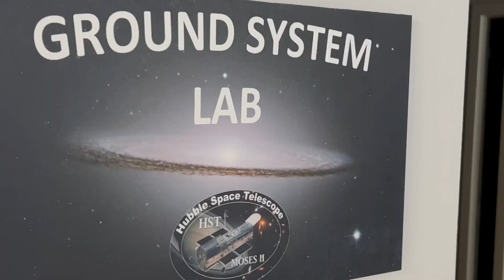Hubble Women Making History: Daria Outlaw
NASA’s Hubble Space Telescope has an impressive group of women who have worked and continue to work on the historic mission.

From Astronauts and engineers to IT and ground testers, Hubble continues its important mission thanks to some truly amazing women.

One of these inspiring women is Hubble Information Systems Team member Daria Outlaw. Daria works hard every day to ensure that the Hubble team has their IT working smoothly, allowing them to keep Hubble at the peak of its capabilities.

In this video Daria quickly goes over what her job entails, lessons she learned along the way, and some of the things she’s passionate about.

Credit: NASA's Goddard Space Flight Center
Kascie Herron: Lead Producer
Paul Morris: Support
Daria Outlaw: Interviewee

Opening Montage Credit:
Photo Row Template by By Tyler via Motion Array